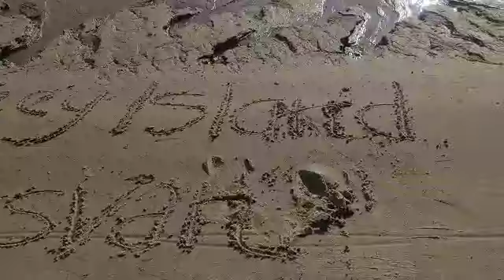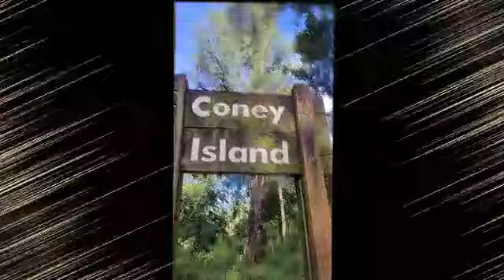A WALK TO CONEY ISLAND, SINGAPORE| Leave nothing behind but?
Coney Island-Start exploring the forest and mangrove habitats on the newly built boardwalk and move on to the beach which can be accessed at five location. The Coney Island, alternatively known as Pulau Serangoon.
Such an Exciting Nature Exploration Experiences

Cinematography : Virsvan Ramanaidu
Editing : Virsvan, Neerosha Gopal krishnan
                      : Fringe Trimmed Boots-Bird Creek.mp3
                      : Hooky with Sloane- Bird Creek.mp3

Park Size: 81 hectares
Park opening hours: 7am to 7pm (Gates will be closed at 7pm)